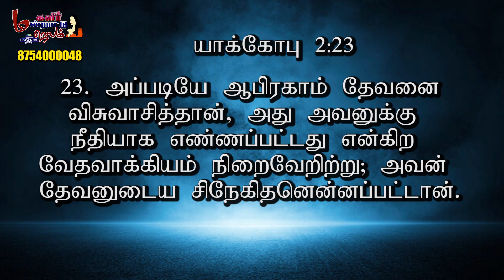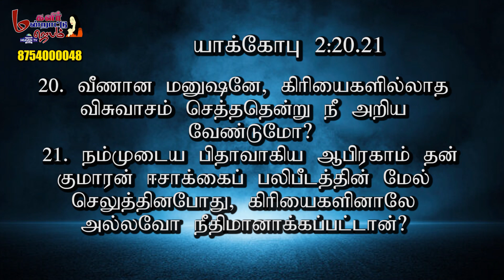மகளிர் மன்றாட்டு ஜெபம்மகளிர் மன்றாட்டு ஜெபம் || Episode -1190|Sis.A.JENITTA| Women's Prayer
📺 Heaventv India Channel
⭕TCCL : 729
⭕SCV : 178
⭕ARISTO : 609
⭕GTPL : 122
⭕AMN : 198
⭕GTPL : 122
 Also on IPTV📺,Heaven Tv India App & Apple Tv